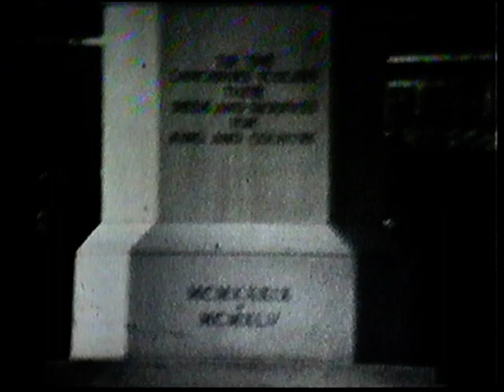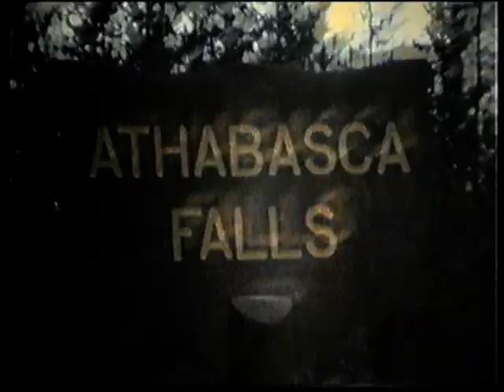my LF video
This is not very good but it is 50years old and 8mm film but I think worth putting on
includes Hong Kong Vesting day and Queens birthday Parade, Jungle Warfare school Malaya, Wellington Barrack Remembrance,